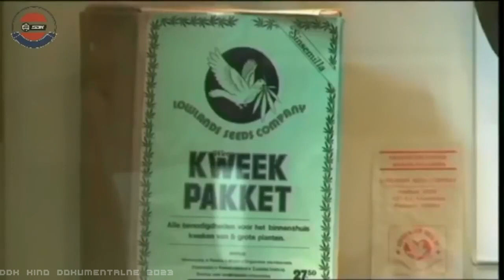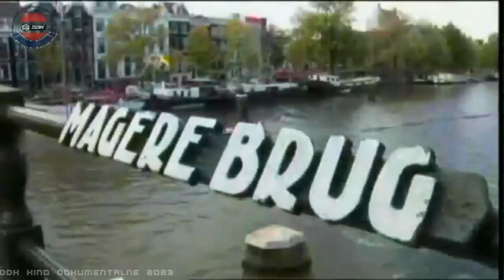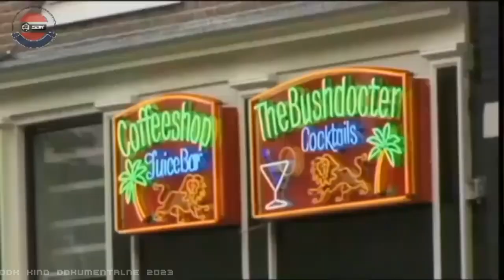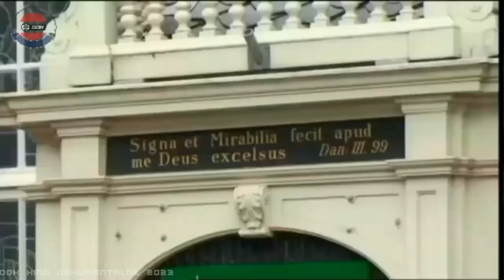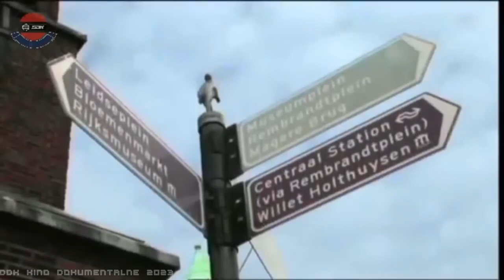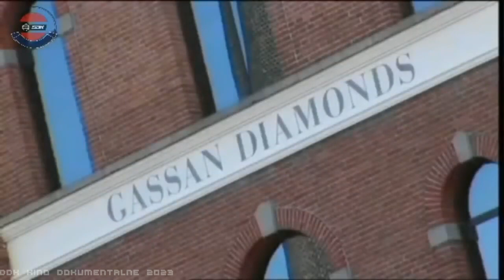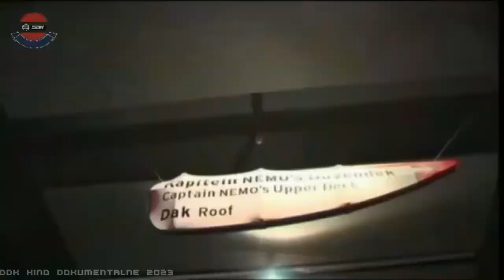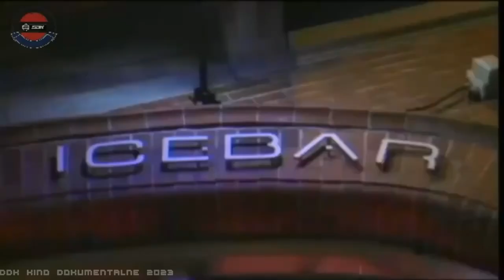"AMSTERDAM: MIASTO PEŁNE WOLNOŚCI" [FULL HD] - FILM DOKUMENTALNY - LEKTOR PL [DDK KINO DOKUMENTALNE]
"AMSTERDAM: MIASTO PEŁNE WOLNOŚCI" [FULL HD] / FILM DOKUMENTALNY / LEKTOR PL / PRODUKCJA/KRAJ/ROK: WIELKA BRYTANIA 2020 / CZAS TRWANIA FILMU: 60 MIN./
                                                   STRESZCZENIE/OPIS:
 Fascynujące historie zabytków sztuki, które ukształtowały trzy olśniewająco piękne miasta. Amsterdam, Sankt Petersburg i Barcelona są odwiedzane przez turystów, którzy spacerują po wydeptanych ścieżkach wokół wielkich galerii, pałaców czy też placów. Ale w tej serii historyk sztuki Janina Ramirez i krytyk sztuki Alastair Sooke odkrywają istotę każdego miasta w świeży i fascynujący sposób, schodząc z utartych szlaków, odwiedzając wybrane przez siebie zabytki, które ich zdaniem trzeba zobaczyć. W Amsterdamie badają kontrasty w sercu miasta, które podsycały mistrzów takich jak Rembrandt i Vermeer. W Petersburgu odkrywają, w jaki sposób sztuka została wykorzystana do zwiększenia władzy przywódców. W Barcelonie pokazują miasto naznaczone katalońską walką o pełną niezależność a tutaj spotykamy prawdziwą wolność (także tą zakazaną w innych krajach europejskich) Gorąco polecam.